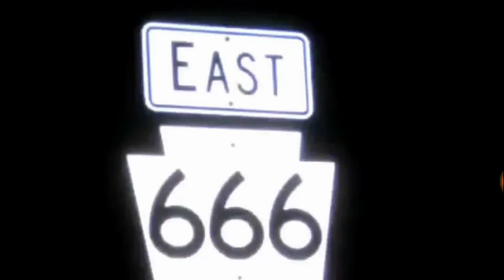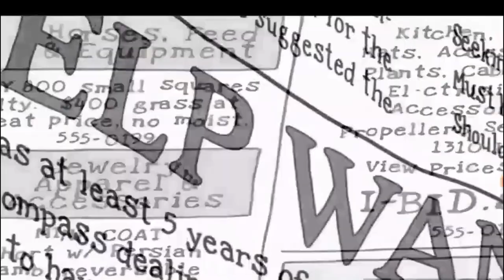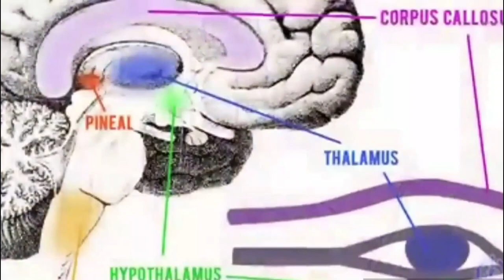Why Are There No Nortenos In Southern Cali? - OG Norteno Joker Interview